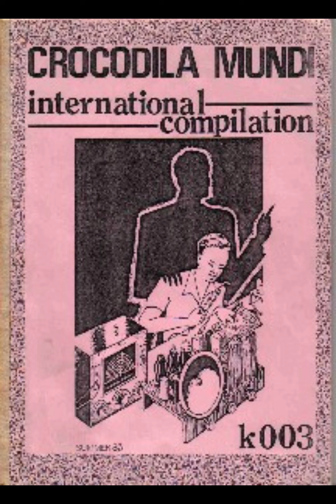Rice Republic - Heavens Duo (1983)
Camera Obscura Records 1983
Crocodila Mundi Compilation K7